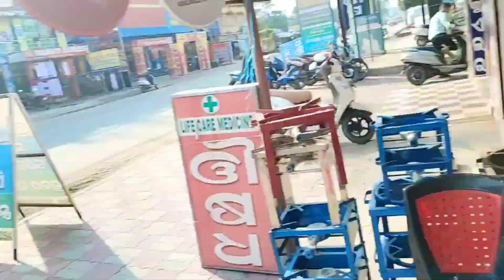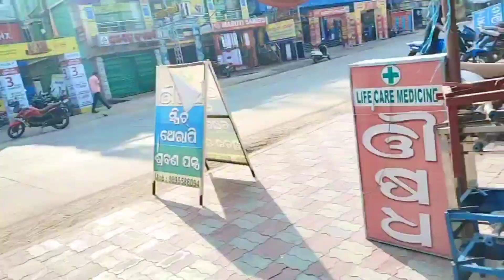ଘରୁ ଆସିବା ଦିନରୁ ପ୍ରଥମ ଥରହେଲା ଏତେବଡ଼ ଅସୁବିଧା😔| ଇପ୍ସିତା ଙ୍କୁ ଦେଲି Surprise | ipsi raj vlog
ଘରୁ ଆସିବା ଦିନରୁ ପ୍ରଥମ ଥରହେଲା ଏତେବଡ଼ ଅସୁବିଧା😔| ଇପ୍ସିତା ଙ୍କୁ ଦେଲି Surprise

2nd Channel -@IpsiRajvlog

odia vlog
ipsi raj vlog
ipsi raj life style
Village Copule Vlog
love marriage Copule Vlog
odia vlogs
new odia copule
Village Copule